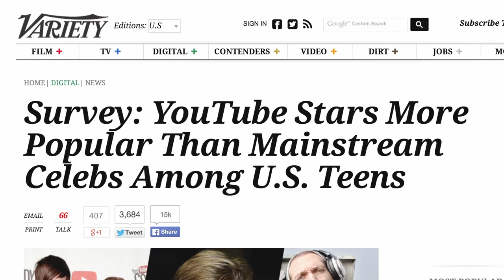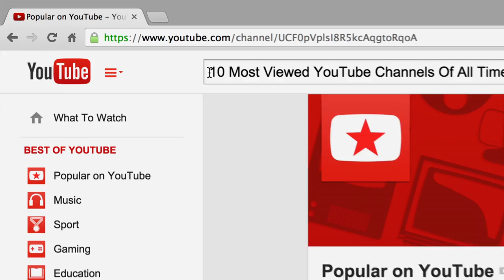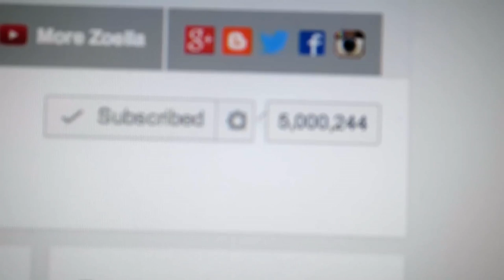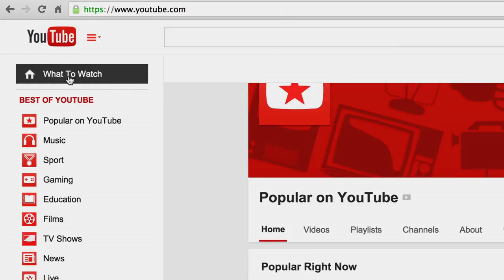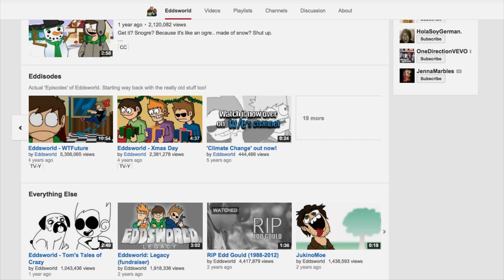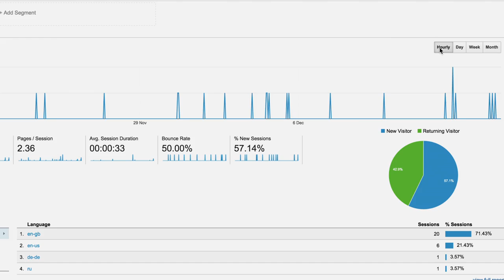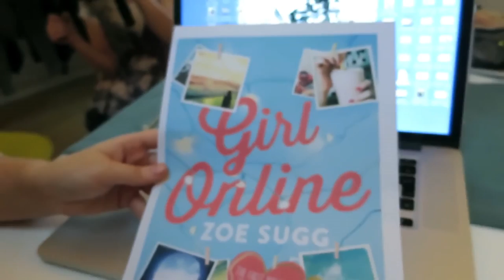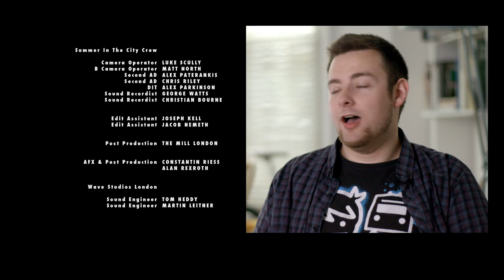The Creators | OFFICIAL Documentary Film feat. Zoella, TomSka & NikiNSammy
Starring Zoella, TomSka and Niki & Sammy, The Creators is an original documentary directed by Oscar-nominee Nanette Burstein.

Providing a glimpse into the lives of the internet's biggest stars, seen from a different angle.  To find out more about the Director and our starring YouTube creators, check out the playlists below.